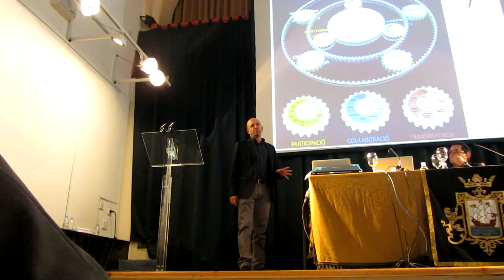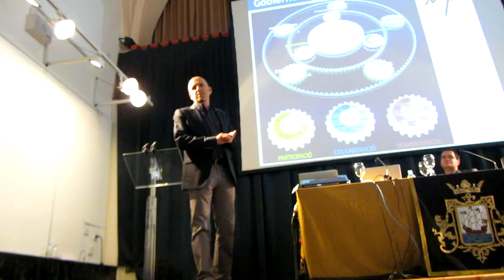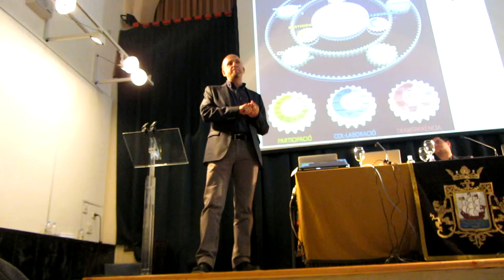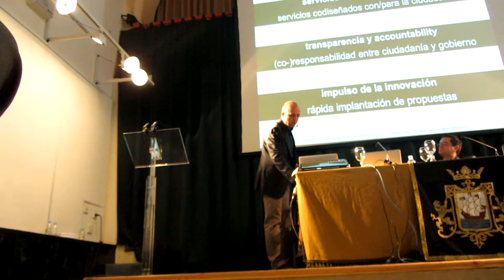LoHacemos13 12º Vídeo